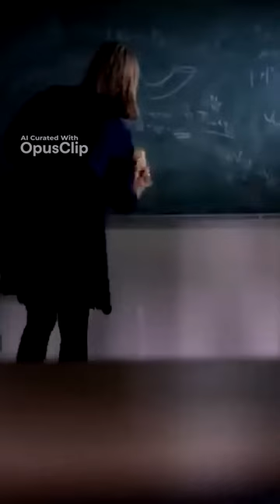Unlocking the Secrets of the Universe The Incredible Power of the LHC